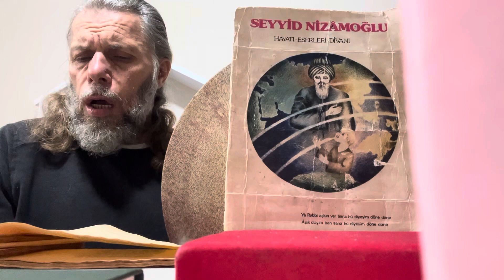SÜLEYMAN ŞAHİNTÜRK “” acem aşiran “” İSTER İSEN CİHÂNDA BİR HOŞLUKLA GEÇMEK “” GELDİKDE OL CİHÂNDA “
Söz: SEYYİD NİZÂMOĞLU ( Kuddise sırruh )
Beste süleyman şahintürk
İster isen cihânda bir hoşlukla geçmek
Geldikde ol cihânda kevser şarâbın içmek
Sıdk ile eyle tasdîk birliğine Hudâ’nın
İki ona denilmez gitsin gider gümânın
Halk dirlik ile… hiç koma halk elden
Tâ kim halâs olasın filcümle yitlü dilden
Kahreyleye nefsi dâim Tevhîd ü ibâdetle
Yoluna Hakk’a tâbi olaydı tâatle
Ululara elinden geldikçe eyle hizmet
Kiçilere dahi kıl cân ü dil ile şefkat
Dostlara ver nasîhat düşmanlara halîm ol
İki cihânda korkma her nesneden selîm ol
Seyyidlere muhib ol Evlâd-ı Mustafâ’dır
Onları kim ki sevmez tâatleri hebâdır
Âlimlere tevâzû eyler isen begâyet
Buldun hele mukarrer her nesneden selâmet
Câhillere söyleme zâid yere hatâdır
Dervîşlere nesnecik ver varise atâdır
Her kim Nizâm Oğlu’nun bu sözlerin başarsa
Aslâ zevâl olmaya bin yıl dahî yaşarsa
12/12/2023 Eski çalışmalarımızdan düzenleme